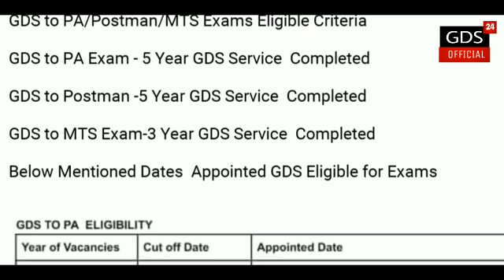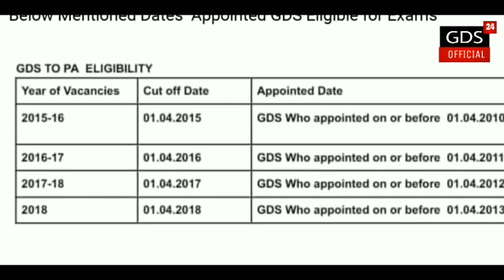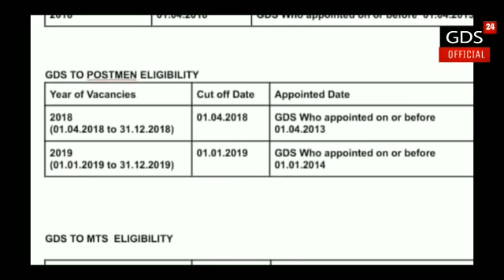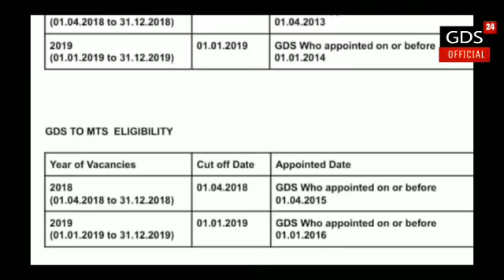GDS के लिए बेहद मतवपूर्ण जानकारी | जानिए MTS / PA / POSTMAN की पात्रता